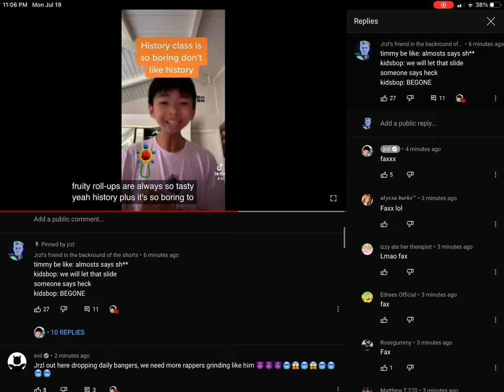sheesh pinned by jrzl